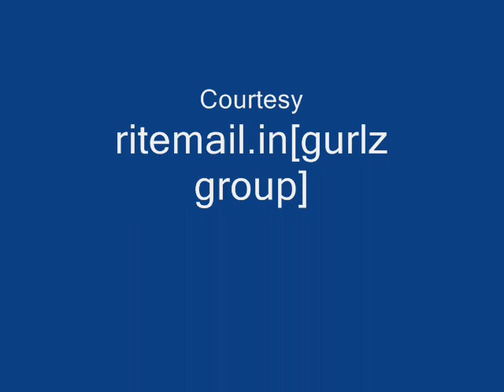Surreal Oil Paintings by Joel Rea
The Australian artist Joel Rea uses oil paint on canvas for in hyper-realistic images depict scenes of men confronting forces of nature, beyond the challenge against the man himself. 31 years old Hyper-realistic Australian artist also defined as a painter of contemporary surrealism. Play with power, with the dualisms of our society, but also with the fragility of life before nature gives us and takes us. Skies, seas and large natural sculptures narrate the existential metaphor of the artist encounter an aesthetic of the sublime. So, landscapes, animals and people in contexts where these spaces and stimuli beyond their control are magnified. He says, "It's so easy to smile when you are winning but I guess in life it's what you do in your darkest hours that are the most interesting because that's where you are really challenged as a person and that's where truth can really come out."